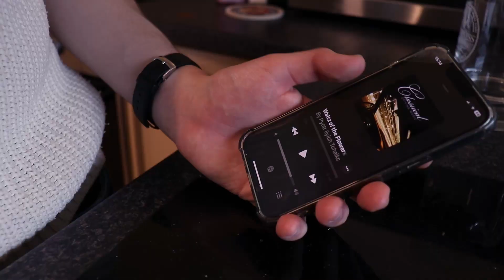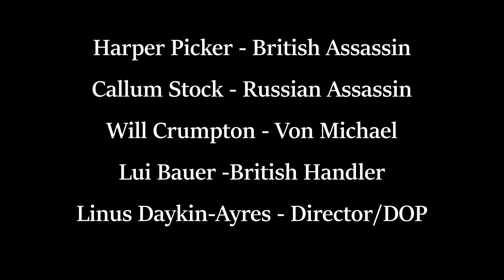The Waltz of The Hitmen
Directed/Cinematography/Edited by Linus Daykin-Ayres

Harper Picker as British Assassin
Callum Stock as Russian Assassin
Will Crumpton as Von Michael
Lui Bauer as British Handler